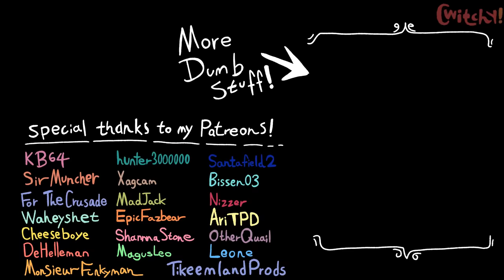''Y-You don't have to be the bad guy Jack!'' - Jack Horner Meme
In todays Puss In Boots animation meme we se ''Y-You don't have to be the bad guy Jack!'' - Jack Horner meme. Here we see Jack Horner from Puss in boots 2 aka Puss in boots the last wish get in a row with Steven universe. Big Jack Horner Puss in boots from Puss in boots Jack Horner and Jack Horner theme and Jack Horner introduction shoots Steven's Gems, and then Jack Horner meme from Puss in boots Jack Horner and Jack Horner edit and Jack Horner intro as well as Jack Horner Puss in boots 2 Jack Horner pulls a epic troll on Steven.